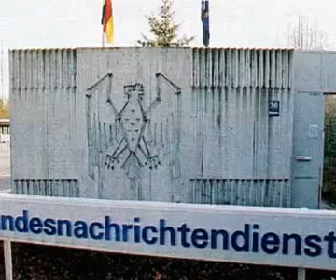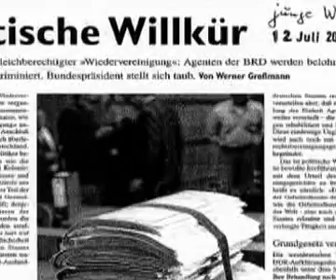Rache und Vergeltung Teil 2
Verfolgung der Kundschafter und Mitarbeiter der Aufklärungsorgane der DDR